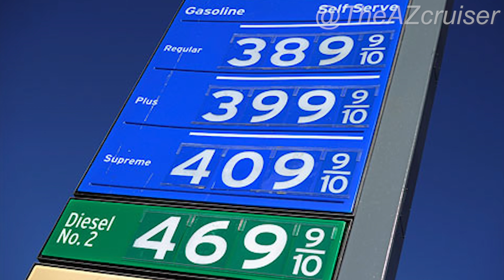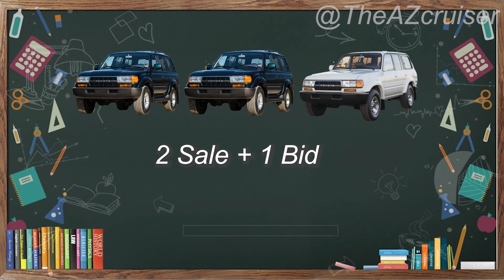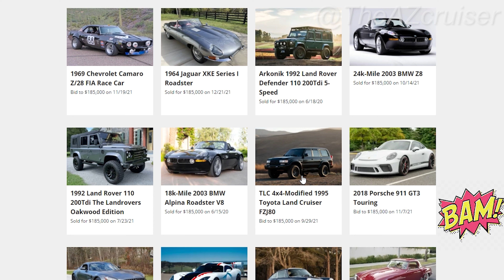📈Find out how much it's VALUE has increased! - 80 Series Toyota Land Cruiser [Bring a Trailer]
● Find out how much the value has increased for the 80 series Land Cruiser from 2016 to 2022. Statistics were used from the auction sales and bids from Bringatrailer.com to compile the averages for every year. Remember something is only worth what someone is willing to pay for (supply and demand). According to what I found, there is definitely a high demand on the 80 series!

"The FJ80 was the first Land Cruiser to ride on coil springs, and it introduced a new level of creature comforts to the legendary FJ without sacrificing the toughness. Solid axles and locking differentials remained, and the 80-series trucks are a smart choice for remote overland travel. - Bring a Trailer."

● Camera Used (CommissionsEarned)
GoPro HERO8 Black Touch Screen 4K Ultra HD
UBeesize Tripod S, Premium Flexible Phone Tripod

● Microphone (CommissionsEarned)
USB Microphone,FIFINE

● [FREE FOR PROFIT] A Boogie Wit Da Hoodie x Roddy Ricch Type Beat 2021 - "Nauseous" | @JpBeatz

*Dislaimer: I do not own all the images that appear in this video. have been used as well.